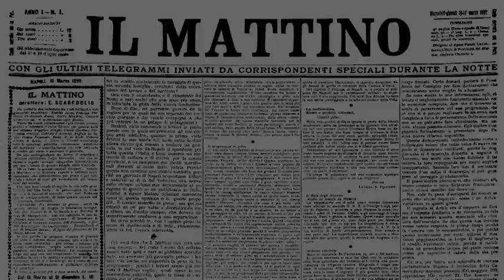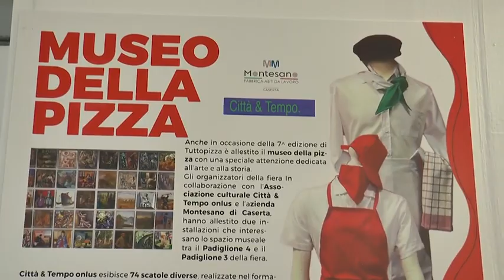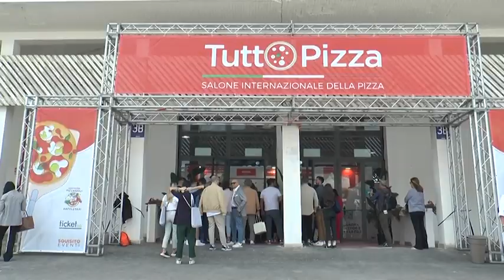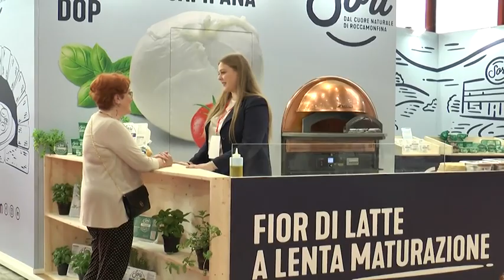TuttoPizza alla Mostra d'Oltremare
Esposizione, convegni, masterclass, premi, prove di abilità: questo e molto altro è TuttoPizza, il salone internazionale della pizza in programma fino a mercoledì 22 maggio alla Mostra d’Oltremare, giunto alla sua settima edizione. Un’occasione di incontro e confronto con gli esperti, le aziende, i professionisti di un settore sempre più in espansione, di un comparto alla ricerca di personale qualificato, di dettagli e innovazioni. Novità di quest’anno l’area Tutto Pane, area speciale dedicata alla panificazione e alla valorizzazione delle produzioni agricole ed artigianali della Filiera dell’arte bianca e due mostre sulle giacche e i contenitori per la pizza.

Showcooking, seminari, eventi di approfondimento, aree speciali, competizioni a squadre e gare di abilità nonché il museo della pizza, oltre alle iniziative dei singoli espositori, caratterizzeranno il calendario dell’edizione 2024 della fiera nata nel 2016 ad iniziativa del compianto fondatore dell’Associazione Pizzaiuoli Napoletani Sergio Miccù e dell’esperto di marketing Raffaele Biglietto

Video NeaPhoto, Renato Esposito